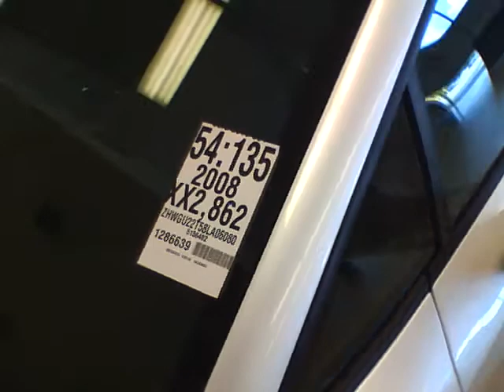$$$south lake texas$$$$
living in beverly hills